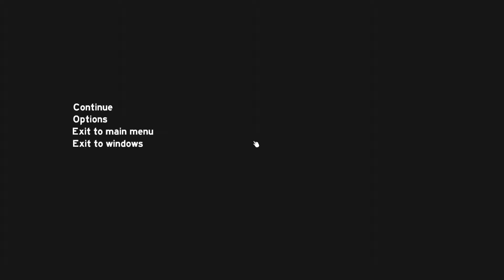Let's Play The Forest | Part 24 | Zombies playing dead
o_0